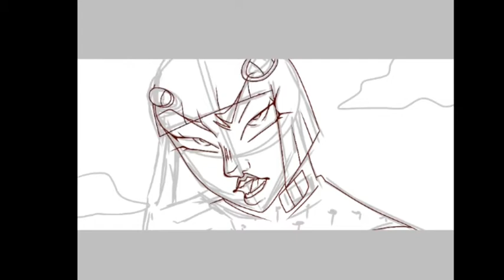Happy bday mom!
OHSODHDBDKB I DRU HIS CLOTHS WROMG